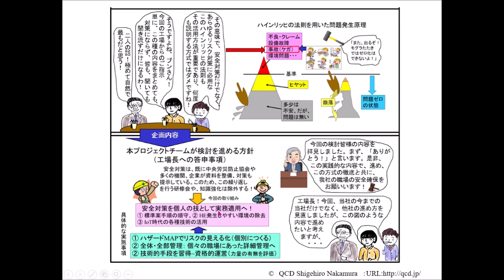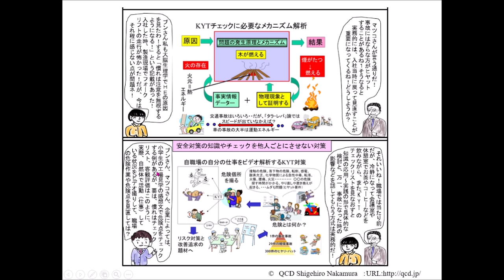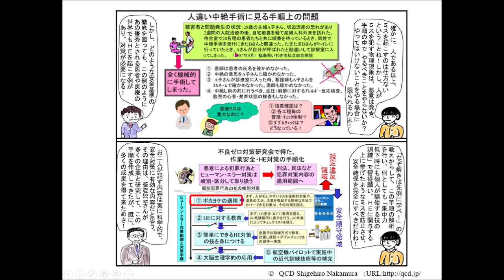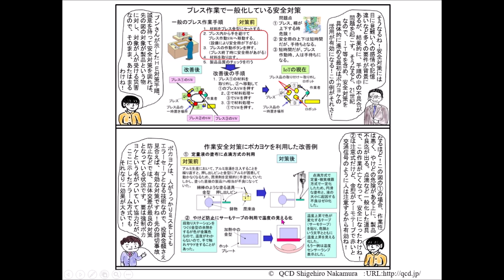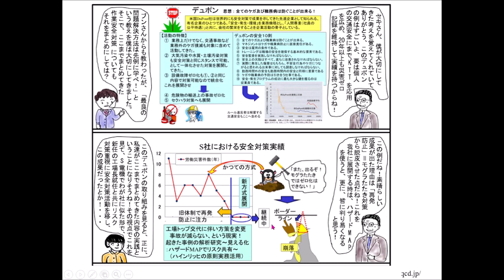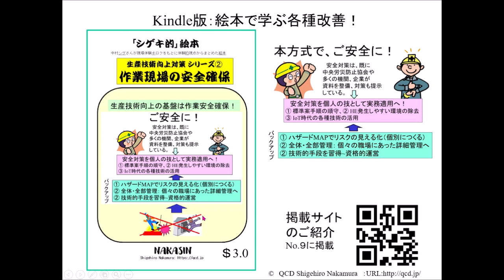作業安全対策：Kindle絵本のご紹介（生産技術向上対策 シリーズ②）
このシリーズは生産性向上を実践的に進めるため多くの企業と共に進めてきた要点を、仮想A社で、3名のスタッフの皆様が自社展開を戦略的に進めて行く経過をまとめた絵本です。内容は一般論ではなく、数多紹介されてきた実践KYT対策を中心に、製造現場で泥臭いが実務的に展開して、成果を得て来た内容です読者の皆様のご参考になれば幸いです。